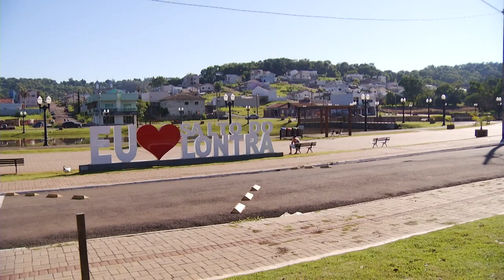Polícia procura suspeito de matar genro e ex-mulher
Segurança: Valmir Rodrigues da Silva, 40 anos, matou as duas pessoas a facadas na noite do sábado (16).